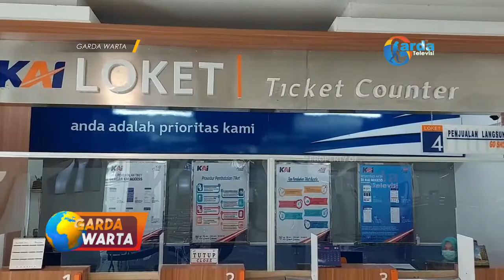MADIUN - Masa Berlaku Surat Test PCR Untuk Penumpang KA Jarak Jauh, Diperpanjang